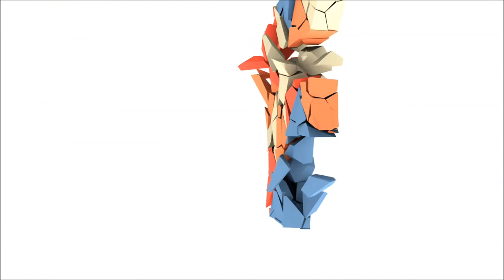ArcheAge 2015 gameplay: Part 63.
ArcheAge 2015 gameplay.
ArcheAge Abolisher and Cleric.
ArcheAge is free to play.